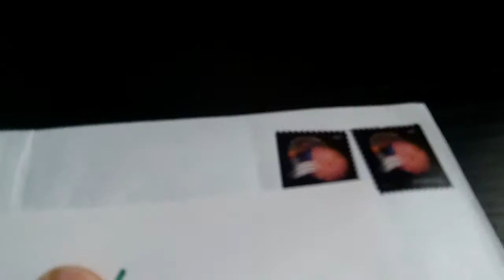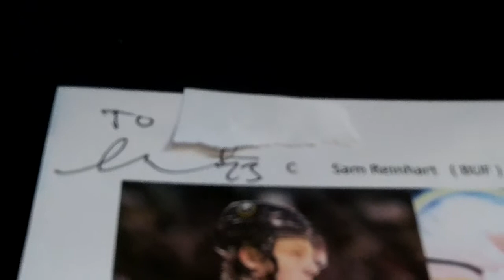1 TTM Mailday (MOJO) 2-3-15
1 nice mojo hockey prospect return! Future star in the NHL!